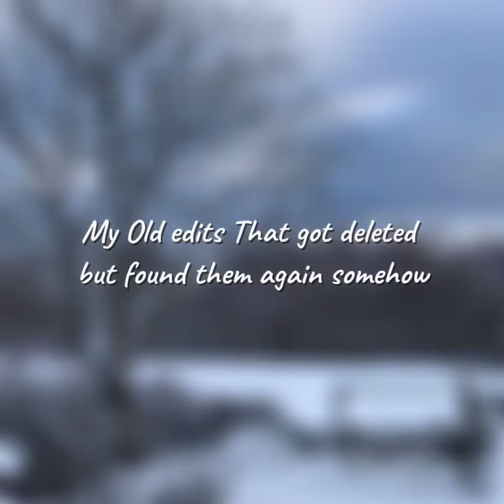Old edits That i found